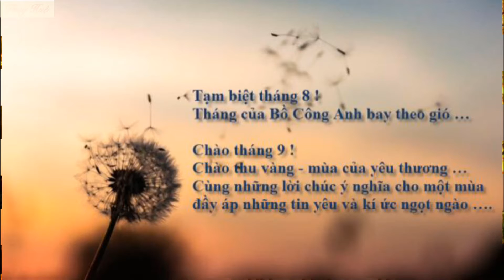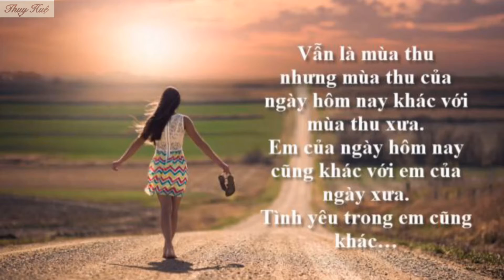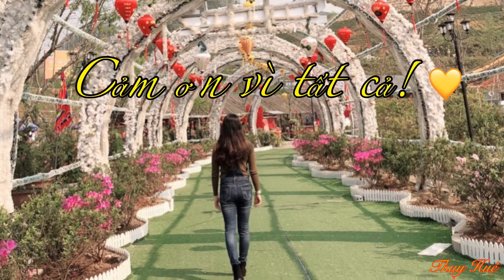63-Tháng 9 yêu thương 💛